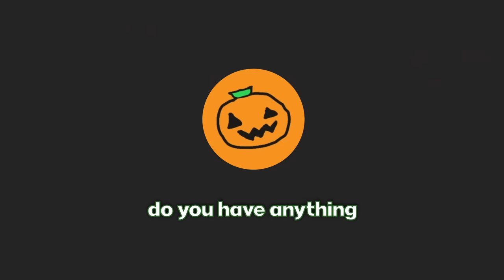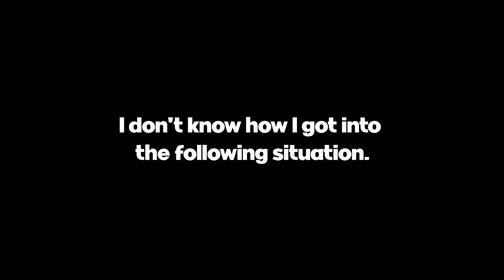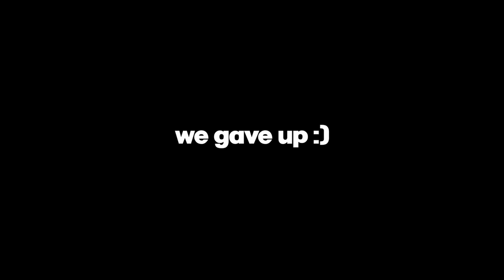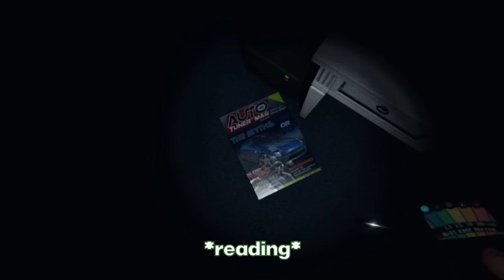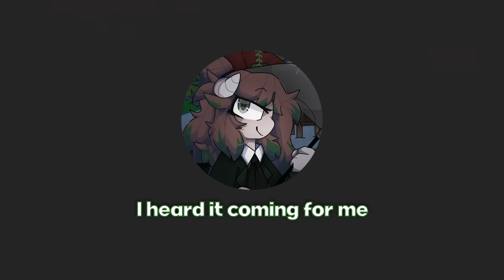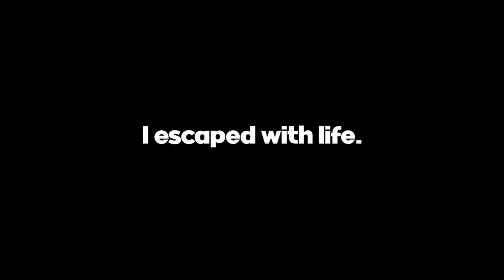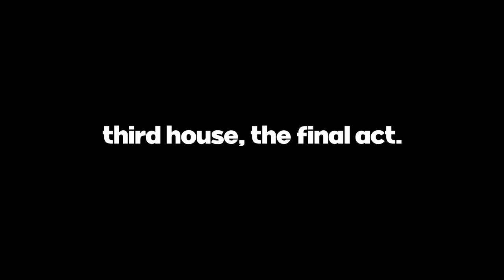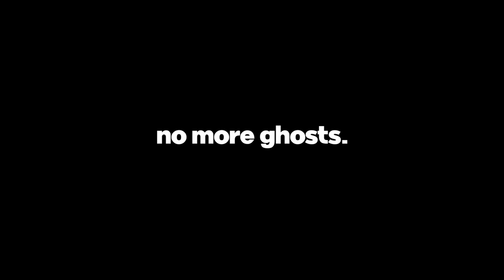I went ghostbusters mode with my friends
In this video Snowy, Peanut and Smokee play Phasmophobia, a horror game where you have to investigate haunted houses and identify what kind of ghost you're dealing with. Is it a good idea to leave a chaotic trio in charge of such a task? Of course not. Have a sit, get some popcorn and enjoy their misery!

Phasmophobia played by a chaotic trio - My best collab so far.

Edit by yours truly, TheSnowyRaven! (that's me!)
Amazing thumbnail art by @Pnk134 on Twitter!